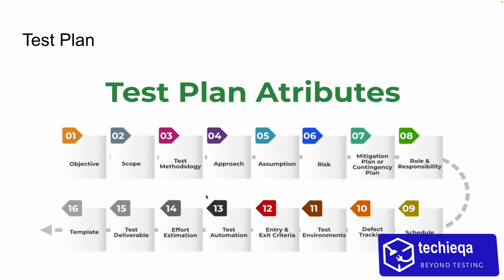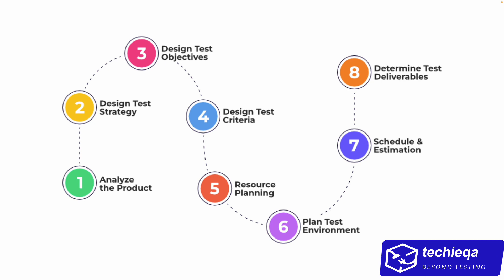7.What is TestPlan for beginners in Tamil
In this video, we're diving deep into the world of software testing, specifically focusing on creating a robust test plan. If you're a software developer, QA engineer, or just curious about the testing process, this video is for you!

Software Testing
Test Plan
Quality Assurance
Test Strategy
Software Development Life Cycle (SDLC)
Test Documentation
Test Management
Testing Process
QA Best Practices
Test Case Design
Test Execution
Test Metrics
Test Automation
Software Quality
Test Planning Guide
Testing Methodology
Step-by-Step Test Plan
Test Plan Components
QA Process
Software Engineering
Test Plan Template
Test Planning Tutorial
Testing Strategies
Test Coverage
Software Development Best Practices